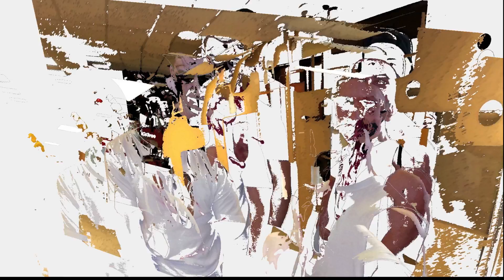Halloween 2012 HD Charlesbourg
Automne 2012, pour l'Halloween la tradition se poursuit à la succursale de Charlesbourg. C'est avec le concours de la gérante de service ( Chantal ) que cette courte vidéo d'implication en milieu de travail a été produite.

Bons visionnement et félicitations à tous les participants de cette journée haute en couleur.😃

Denys Falardeau

Pour favoriser une expérience accrue je vous recommande de sélectionner l'option 1080p HD